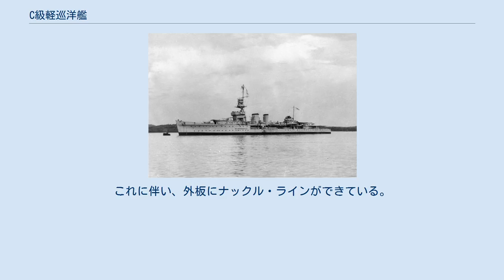C級軽巡洋艦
C級軽巡洋艦（C class）は、イギリス海軍の軽巡洋艦の艦級。
艦名がCから始まることから名称が付いた。
本級はカロライン級、カライアピ級、カンブリアン級、セントー級、カレドン級、セレス級、カーライル級の7つのサブクラスに分類される。
その小振りな艦型にもかかわらず、本級は北海での過酷な環境において有能であることが実証された。
 セントー級の改良型。
同型4隻。
 本型・シアリーズ級・カーライル級の3つをまとめて「後期C級」とも呼ばれる。
 タービンに減速ギアが搭載され、水雷兵装も艦内埋込み式から甲板上旋回式となった。
 カレドン級の改良型。
同型5隻。
 艦橋の位置を後方に下げて高くし、1・2番砲塔の配置を艦橋前後部に配置する形から艦橋前部に背負い式へ配置する形に改められた。
 これにより前方火力が増し、艦橋に波がかぶりにくくなっている。
 シアリーズ級の改良型。
同型5隻。
 ケープタウン級と呼ぶ資料もある。
 それまで批判のあった凌波性を改善するため、艦首にシアーを設けた。
これに伴い、外板にナックル・ラインができている。
 この艦首がトロール船に似ていることから、「トローラー・バウ」とも呼ばれた。